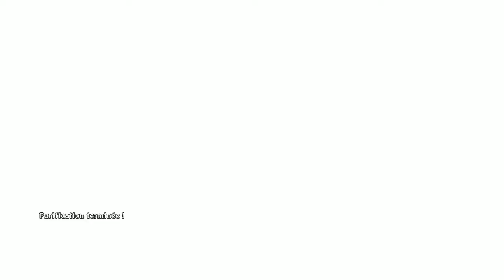Tales of Zestiria - #33